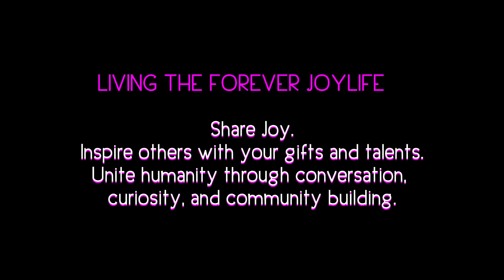Forever Joygirl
Joyriders, Introducing Elise Hollywood Evans, Host of The Forever Joylife™ Show. Sizzle Reel. Talk show. Share joy. Inspire others with your gifts and talents. Unite humanity through conversation and community building.